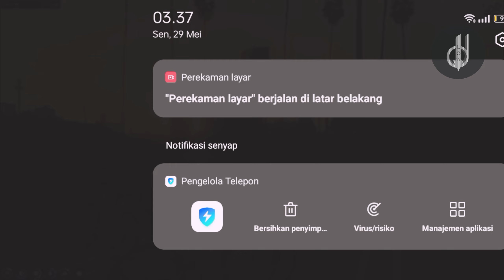Pasangan ini Sama-sama Gengsian ❤️ Apakah ini Momen Teteww X Emily Resmi Pacaran❓executiverp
Emily on Top, Damn.